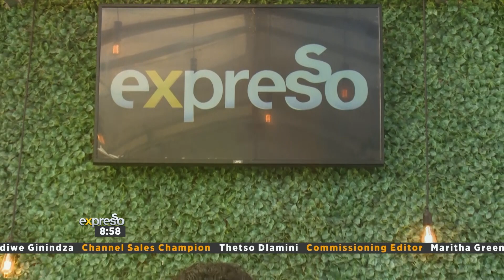Eon le Roux performs ‘You’ll Never Walk Alone’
Gqeberha-based musician Eon le Roux, crosses live from the Friendly City with Thabiso Makhubela to perform his track featuring Kevin Moreno ‘Never In A Million’, and covers of Luther Vandross’ song ‘Dance With My Father’, and ‘You’ll Never Walk Alone’ by David Phelps. If you’re in Gqeberha on Saturday 29 May, be sure to check him performing with the Rooftop Big Band in the Feeling Good event, at the Roof Garden Bar from 18:30. Tickets are available from Quicket.co.za.